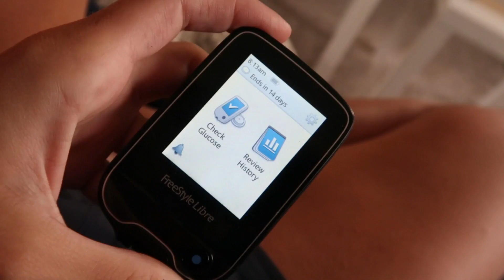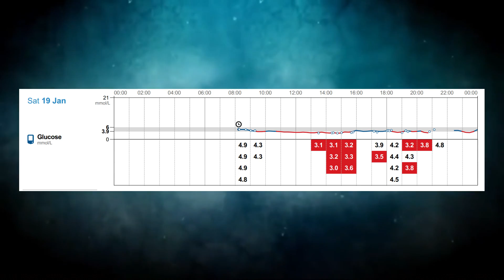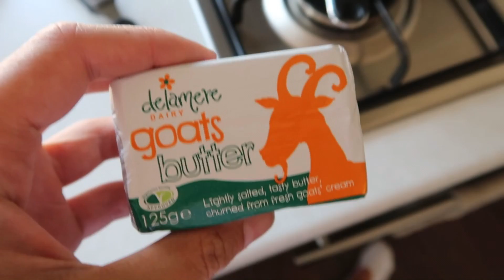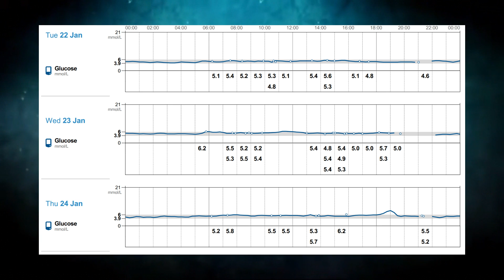HOW DOES KETO (AND CARNIVORE) AFFECT BLOOD SUGAR? | Continuously Tracking for a Week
HOW DOES KETO (AND CARNIVORE) AFFECT BLOOD SUGAR? // 𝗖𝗟𝗜𝗖𝗞 𝗧𝗢 𝗥𝗘𝗔𝗗 𝗠𝗢𝗥𝗘 ↓

I used a continuous glucose monitor to track my blood sugar for a week, here are the results.

☆ Cod Liver Oil - Nordic Naturals

SAVE:
☆ FREE DELIVERY with ButcherBox
Grass-fed and finished beef straight to your door

Beef liver and other organ supplements

Australia
5251